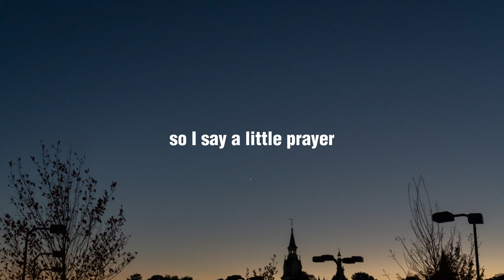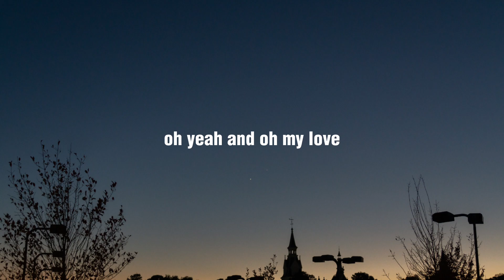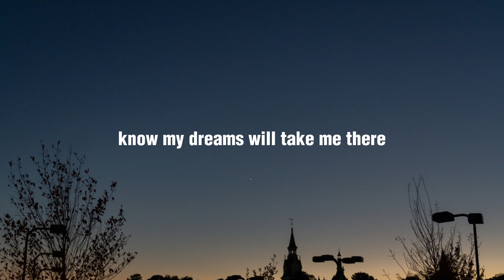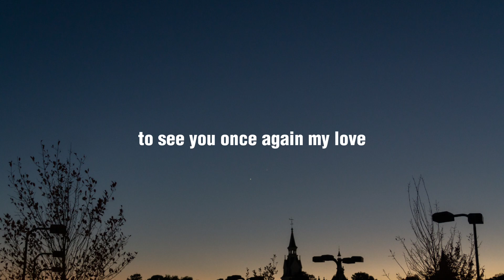Westlife - my love (lyrics)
My love

Lyrics: An empty street, an empty house
Oh, yeah
My love
The days we had, the songs we sang together, oh, yeah
To see you l once again, my love
I'm reaching for the love that seems so far
(My love)
Say a little prayer (my sweet love)
Dreams will take me there
Where the skies are blue (woah, yeah)
My love